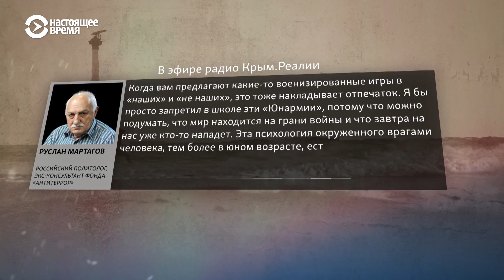Трагедия в Керчи: год спустя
Керчь 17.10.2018. От взрывного устройства и огнестрельных ранений погибли 22 человека, 67 были ранены. По версии российского следствия, массовое убийство спланировал 18-летний студент этого колледжа Владислав Росляков, который затем застрелился в библиотеке.

Год прошел, но установило ли следствие причины трагедии? И как сейчас живут пострадавшие?